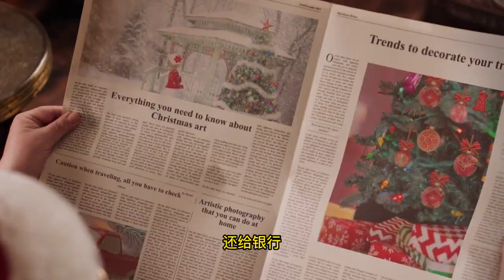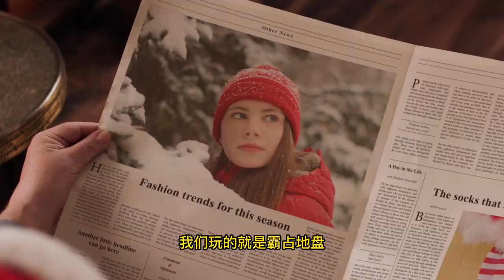地产大亨游戏教你如何投資房地產？買賣物業的最佳時機與策略，讓資產為你帶來被動收入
房地產投資，可能是很多人人生最大的支出
房地產的買入和賣出時機，房地產的投資策略，房地產的地段選擇條件
都是大家關心的問題，大家害怕買入以後會出現金融危機，房地產大跌，被套牢
或者擔心被房地產中介欺騙，害怕辛苦賺來的錢，在一瞬間沒了

結合金自己多年投資房地產的親身經歷
還有在地产大亨游戏中，領悟出來的實用房地產投資技巧，以及策略
告訴大家，如何讓房地產成為我們的資產，而不是負債
告訴大家，如何讓房地產為我們帶來現金流（Cash Flow）和被動收入
告訴大家，買入房地產的最佳時機
告訴大家，如何跟房地產的賣家議價、談判
告訴大家，解決投資房地產資金不足的方法，以及具體的賺錢項目，讓大家賺到第一桶金
如果大家不想隨便的把錢花在不必要的房地產費用上

Real estate investment is probably the biggest expense of many people's lives
Real estate buying and selling time, real estate investment strategy, real estate location selection conditions
Are everyone concerned about the problem, everyone is afraid to buy after the financial crisis, the real estate slump, be trapped
Or worried about being ripped off by a real estate agent, afraid that your hard-earned money will be gone in a flash

Kim combined his own years of investment in real estate experience
And in the real estate tycoon game, learned practical real estate investment techniques, and strategies
Tell you, how do we make real estate an asset, not a liability
Tell us, how can real estate generate Cash Flow and passive income
Tell people, the best time to buy real estate
Tell us, how to negotiate with real estate sellers
Tell you, the solution to the lack of investment in real estate funds, as well as specific money-making projects, let you earn the first bucket of gold
If people don't want to spend money on unnecessary real estate expenses
부동산 투자는 많은 사람들의 인생에서 가장 큰 지출일 수 있다
부동산의 매입과 매도 시기, 부동산의 투자 전략, 부동산의 입지선택 조건
모두가 관심하는 문제로서 사들인 후 금융위기가 나타날가봐 두려워하고, 부동산이 폭락하여 묶이게 될 것이다
아니면 부동산 중개업자에게 속을까 봐, 힘들게 번 돈이 한순간에 날아갈까 봐 겁나기도 한다

김 자신이 다년간 부동산에 투자했던 몸소 겪은 경험을 결합하다
부동산 보스 게임을 통해 터득한 실용적인 부동산 투자 노하우와 전략도 있다
어떻게 하면 부동산을 부채가 아닌 자산으로 만들 수 있을까요
어떻게 부동산이 현금 흐름과 피동적 소득을 가져오게 할 수 있을까요
부동산 매입의 적기를 알려 주다
어떻게 해야 부동산 판매자와 가격을 협상할 수 있을까요
부동산 투자자금 부족에 대한 해결책과 구체적인 돈벌이를 통해 제1호 돈을 벌도록 하겠습니다
불필요한 부동산 비용에 돈을 쓰고 싶지 않다면 말이다